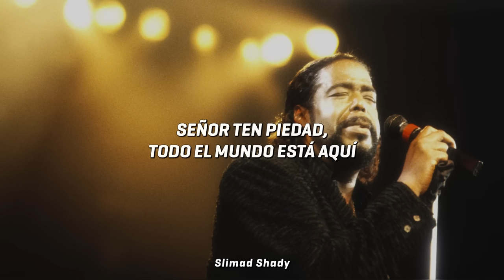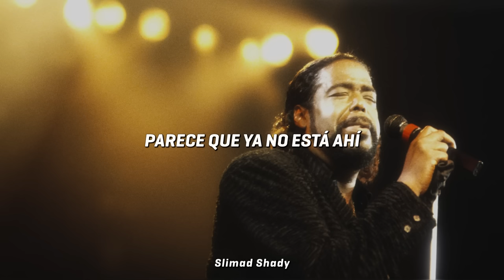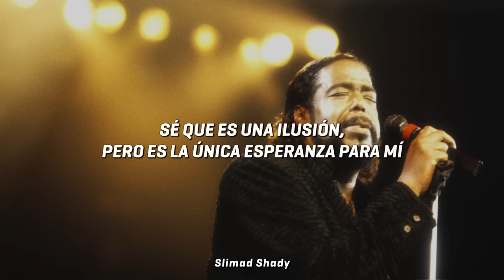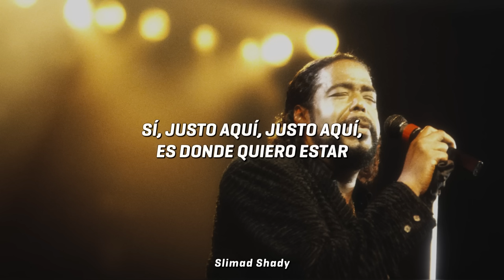Barry White - Let the Music Play (Subtitulada Español)